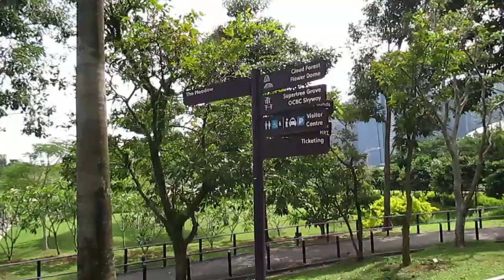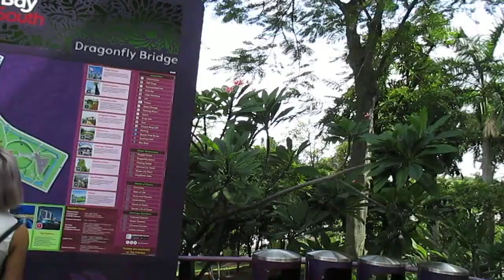Dragonfly Bridge behind Marina Bay Sands, Singapore 21.09.16